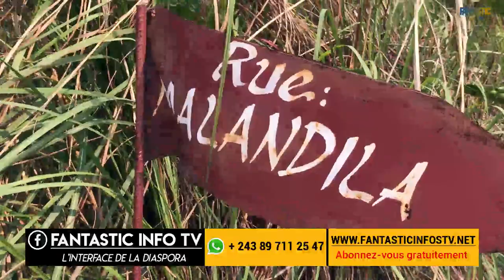Cité mokili mwinda à mangenge n'sele